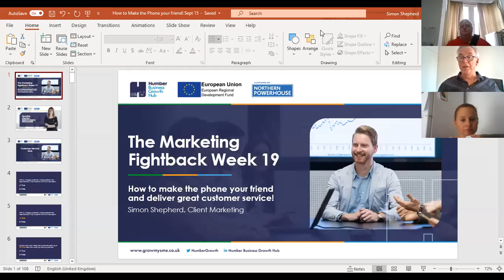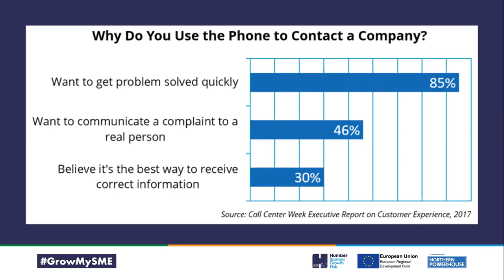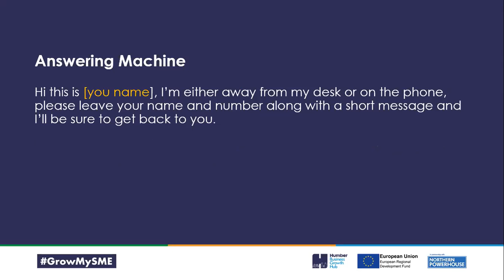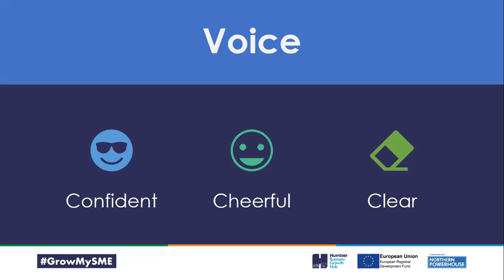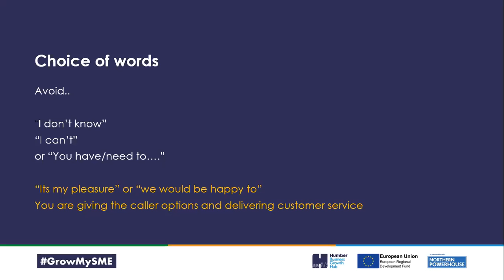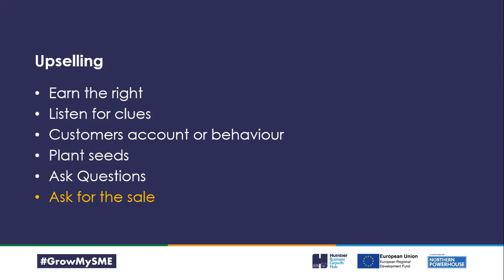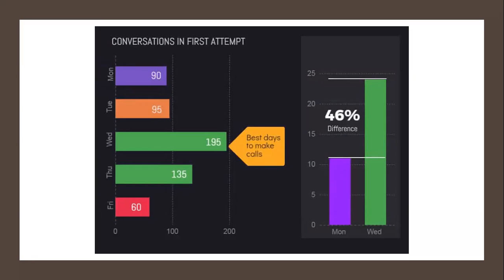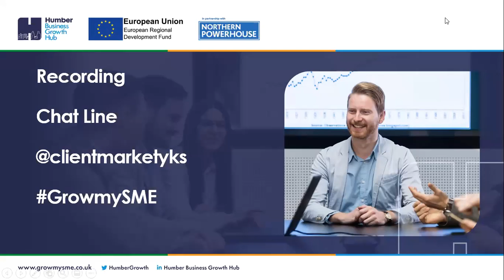Customer Service Through Your Phone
Learn how to make the phone your friend and deliver great customer service at the touch of a button.